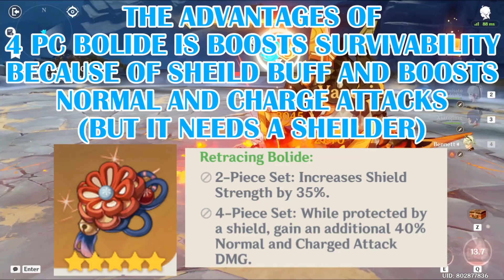AYAKA GUIDE - GENSHIN IMPACT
HI GUYS I HOPE THIS VIDEO HELPS YOU OUT A LOT. IF YOU THINK I'M MISSING SOMETHING OR IF YOU HAVE OTHER OPINIONS PLEASE LET ME KNOW ON THE COMMENT SECTION BELOW.

TIME STAMPS:
0:00 - INTRO
0:34 - WEAPON CHOICES
2:05 - ARTIFACT OPTIONS
3:22 - TEAM COMPOSITIONS